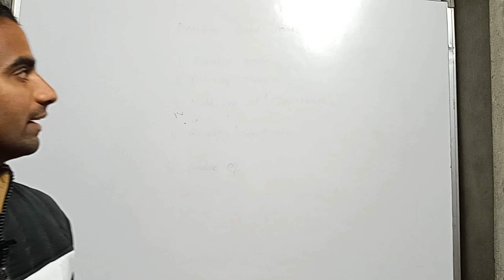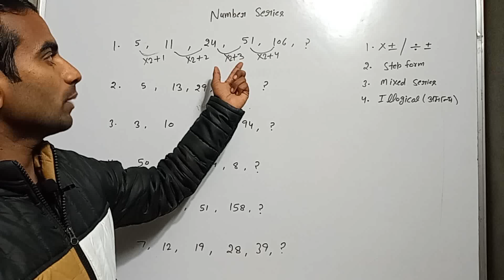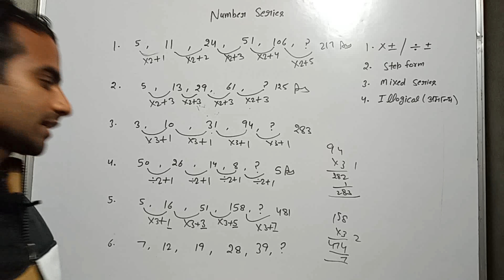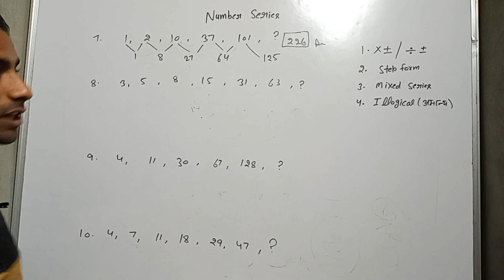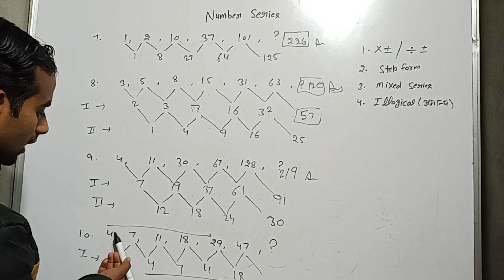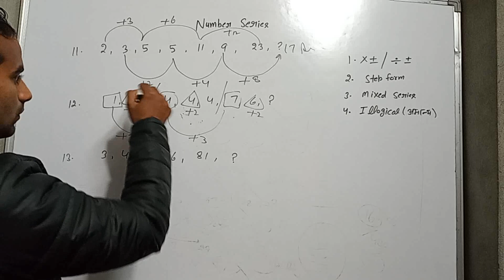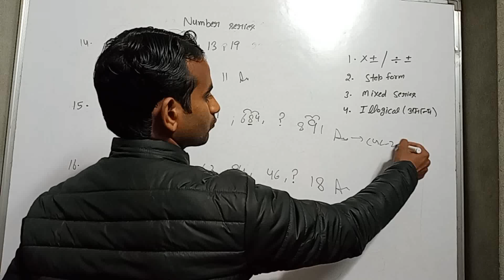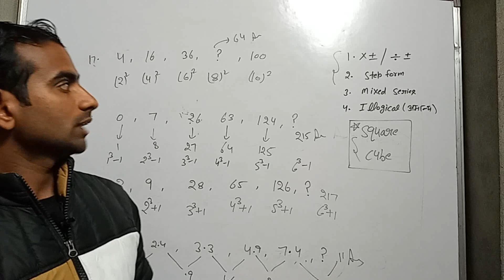Reasoning Number series || Shahnawaz Malik || Competition gs Study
number series reasoning , number series reasoning tricks , numerical series reasoning airforce y group , number series for UP SI